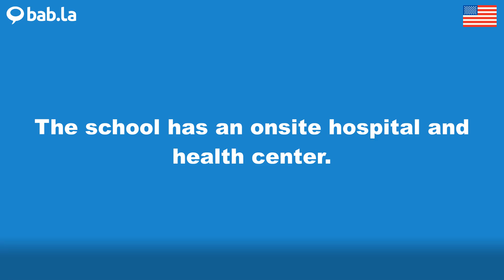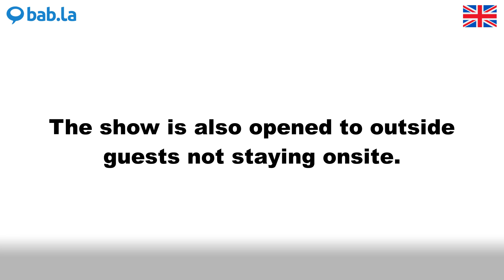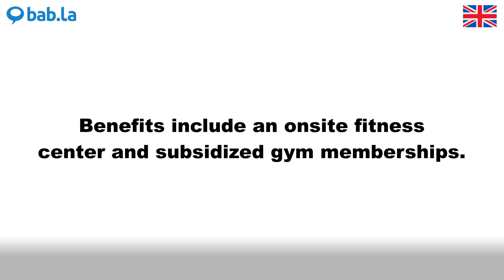ONSITE pronunciation | Improve your language with bab.la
Improve your spoken English by listening to ONSITE pronounced by different speakers – and in example sentences too. Learn and love languages with bab.la.